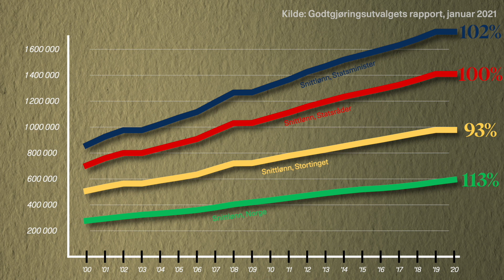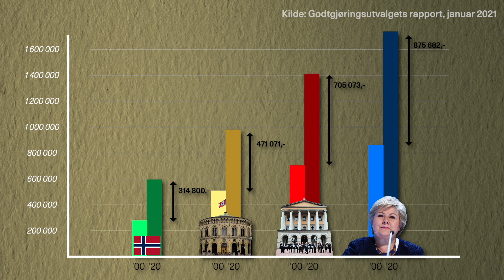Så mye tjener toppolitikerne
Både Rødt og SV vil ha en ny ordning for politikernes lønn i regjeringen og på Stortinget. Audun Lysbakken mener politikerne i praksis har en større lønnsvekst enn vanlige folk. Stemmer dette? Og hvor mye tjener egentlig de folkevalgte rikspolitikerne våre?